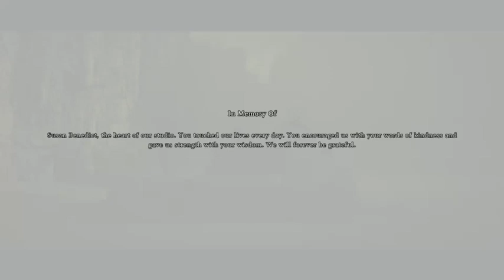Shadow of the Colossus - Part 9 - FINAL PART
Watch me kick the butt of colossus14 colossus15 and colossus16 ! also RIP to the real horse even though he kinda sucks! What a fantastic game!

Plus, baby nugget started making support biscuits during one of the battles!